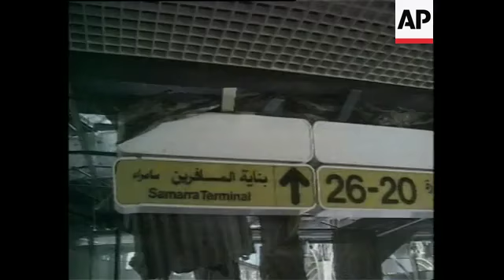American Troops At Baghdad Airport And Mohammed Saeed Al-Sahhaf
(7 Apr 2003) STORY
The former Iraqi information minister appeared on Arab television on Thursday - his first appearance since the collapse of Saddam Hussein's regime.
Mohammed Saeed al-Sahhaf was dubbed "Comical Ali" during the war because of his wildly implausible claims of victory.
In his interview with Abu Dhabi television, Al-Sahhaf blamed his errors on inaccurate information provided by Iraqi military officials.
He referred to his famous denial that US tanks were in Baghdad, even as television pictures showed them in the city.
He acknowledged that he had known they were there, but said the Iraqi military had promised him that the situation was under control.
The former minister insisted that he had always been convinced of what he said - only the information he was given hadn't always been good.
In Thursday's interview, al-Sahhaf was much changed from the pugnacious spokesman who derided invading American forces.
He was subdued, his voice softer and he had evidently lost weight.
Gone were the military fatigues, the beret and jet black hair.
Instead he wore an open-necked shirt and his hair was white.
Al-Sahhaf became a regular sight on television screens, briefing the international media in Baghdad before and during the US-led war.
The minister disappeared the day Baghdad fell to coalition forces on April 9 and reports had said he was hiding in a relative's home in Baghdad, fearing revenge from angry Iraqis.
Al-Sahhaf is not on the list of the 55 most wanted Iraqi officials.